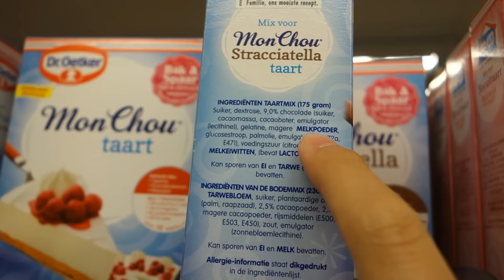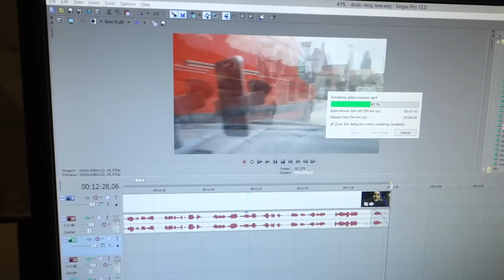CUPCAKES BAKKEN GAAT FOUT! - DODO VLOG #44